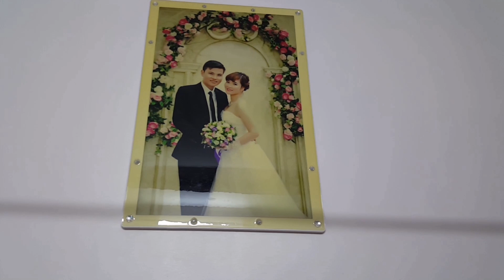Biệt thự nhà vườn mái thái 2 tầng mới nhất hiện nay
Đây là ngôi biệt thự mái Thái 2 tầng 125 mét vuông 1 sàn được xây dựng trên thổ đất 10 x 25 công trình hoàn thiện đầu năm 2018. Tổng chi phí Nội thất hết 1 tỷ rưỡi. Địa chỉ ngôi nhà thôn Xuân Bỉ xã Gia Khánh huyện Bình Xuyên tỉnh Vĩnh Phúc
Công năng sử dụng tầng 1 một phòng khách rộng một phòng ngủ Một vệ sinh chung và khoang cầu thang (khu vực bếp không tính trong mét xây dựng)
Tầng 2. 1 phòng thờ.3 phòng ngủ. Một vệ sinh chung và khu vực sân phơi